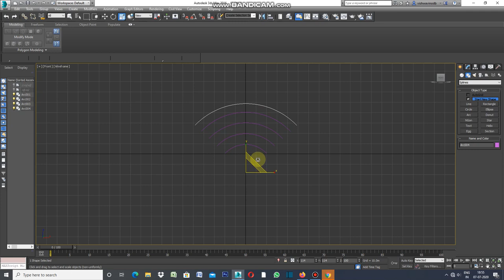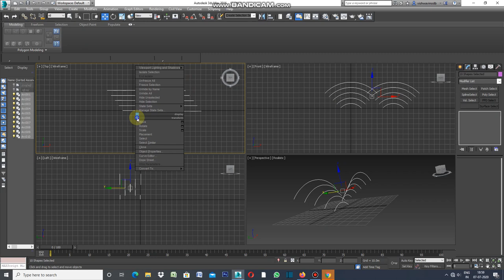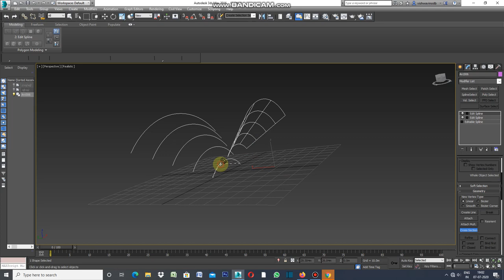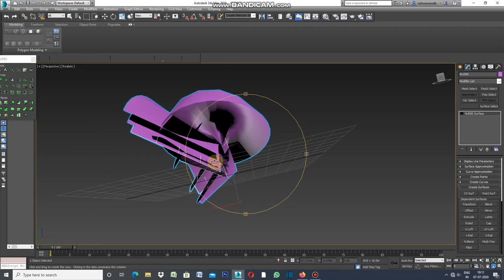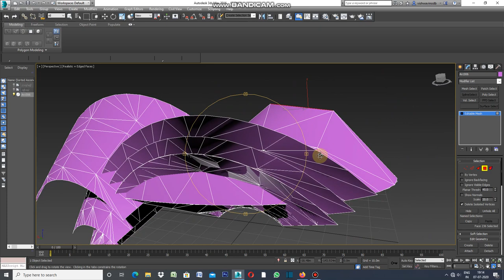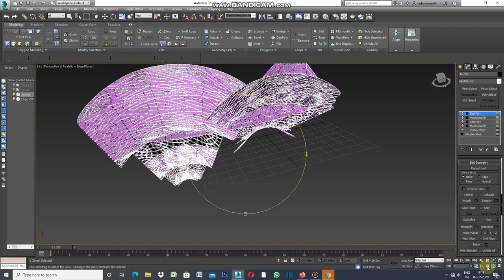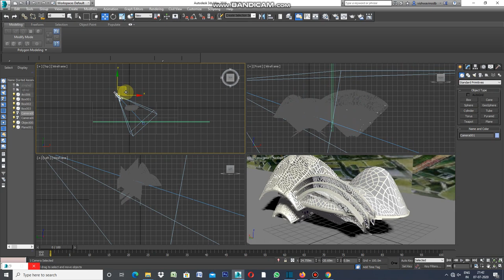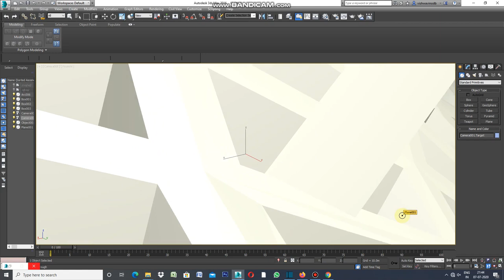FACADE BY NURBS MODIFIER ONE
DESIGN OF FACADE USING NURBS SURFACE.ALSO USING SHELL AND INSET .